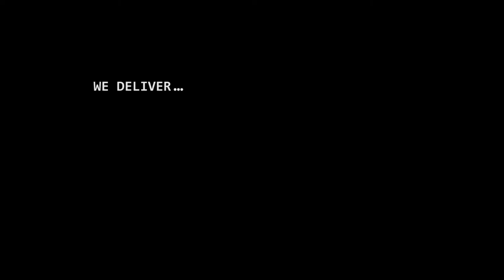The Real Estate Life Episode 1 Game Day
Auction Day = Game Day at Biggin & Scott Elsternwick!
The entire campaign is built for this moment, and our team works tirelessly to ensure that the day runs smoothly and the best possible result is acheived for our vendors and purchasers.
Join us to view an exclusive insight as to how the day is run!